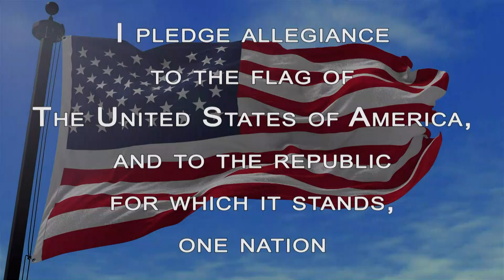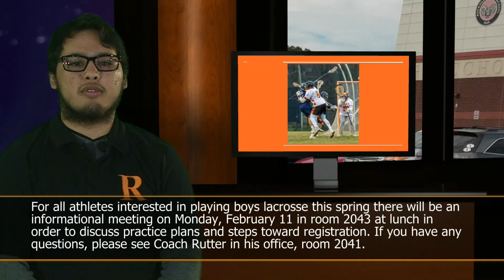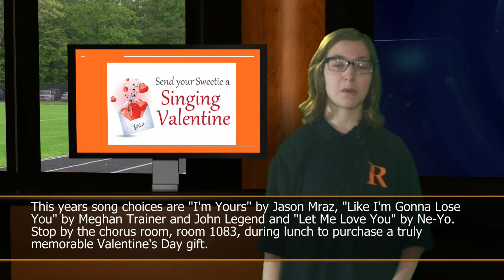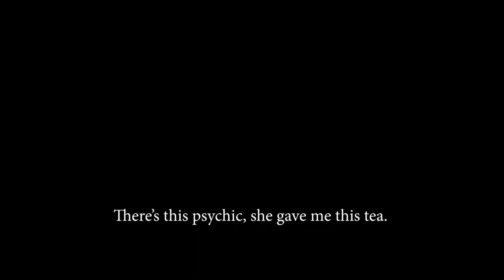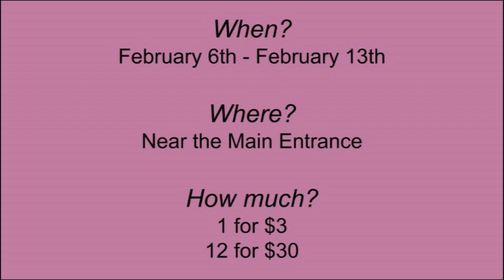Wake Up Rockville Morning Show 02-08-2019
Rockville High School, WRAM, Wake Up Rockville Morning Show for Friday, February 8th, 2019